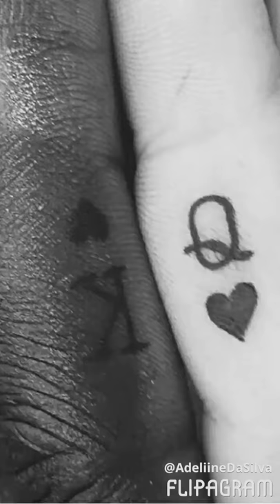Emilie & niang ❤😘😍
♫(RIDSA - Amour sans fin )
created using @flipagram